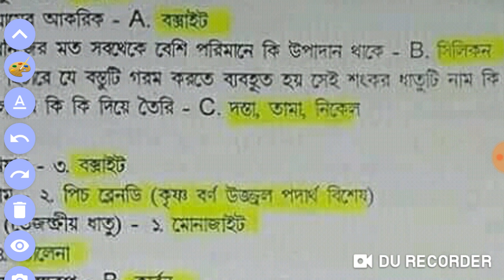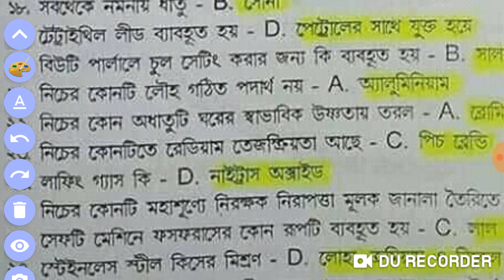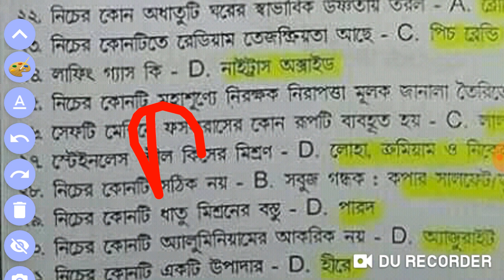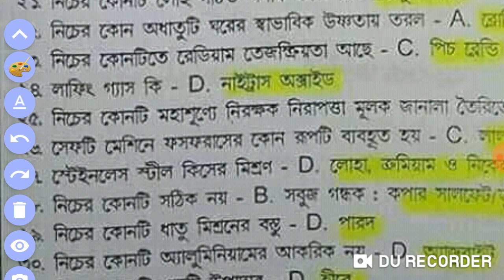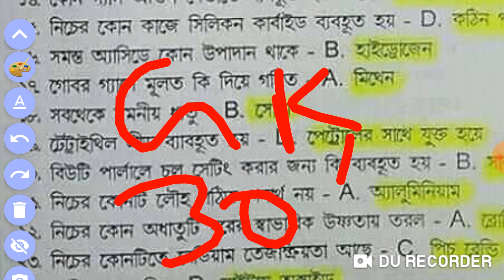Top 30,science gk digest daily , for psc clerk,icds,wbcs,ntpc,misc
Most important sciebce gk for icds,psc clerk,ntpc, ssc ,misc ,